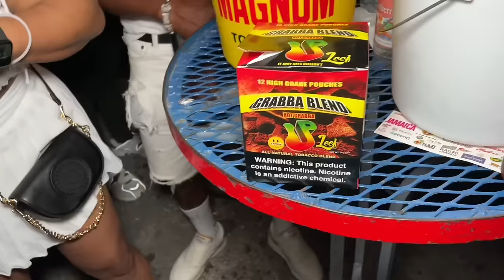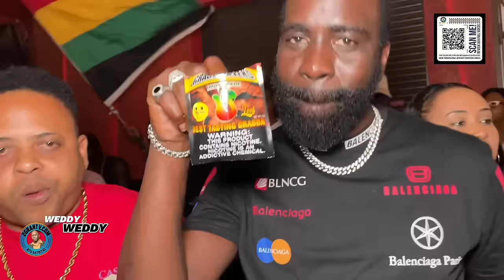Stone Love Weddy Weddy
How to Watch Stone Love Weddy Weddy Live broadcast Video, Check out the Latest Dancehall Videos in Jamaica 2024, Dancehall Videos 2024 on 2GranTv Youtube Channel

2Grantv Dancehall Video platform provides Dancehall videos, Dancehall Mix, Live broadcast video and live Streaming right here on video 2GranTv Dancehall Video website Jamaica's

2GranTV is the leading source for Dancehall videos in jamaica, Hip Hop news, new music, and videos from artists, the latest celebrity gossip update daily.

2GranTv Dancehall Videos are mainly on youtube or my website 24/7 Live broadcast video.